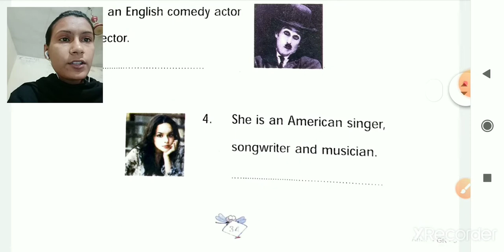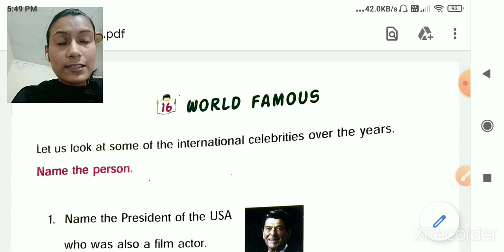Std 3 poonam tr g k